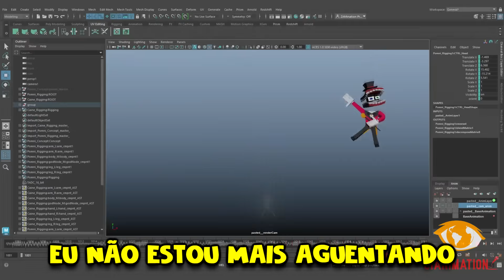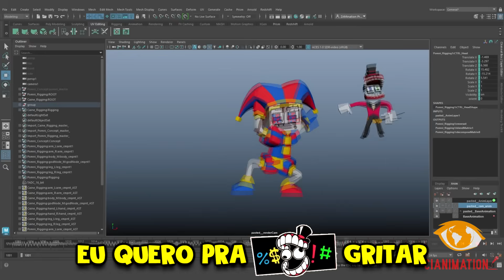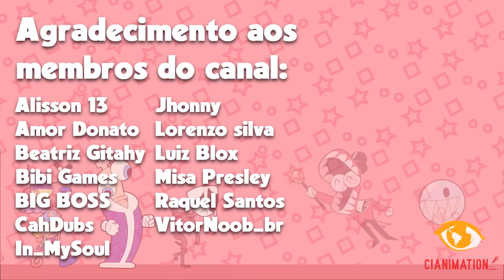COVER BR | VIDEO MUSICAL - O INCRÍVEL CIRCO DIGITAL 🎵 - "MUNDO LOUCO" | CIANIMATION FANDUBS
PARCERIA @BIGBOSScanal

THE AMAZING DIGITAL CIRCUS DUBLADO
Dublando The Amazing Digital Circus
WACKY WORLD

🎙️Com as vozes de:

Bubbles:
Ana Cristina (@TinaViolet)

Caine:
João Pedro Soares (@Boei_Place)

Jax:
Carlos Augusto (@InMySoul)

Pomni:
Beatriz Gitahy (@BeatrizGitahy)

 📝​Adaptação: @@BeatrizGitahy

🎨​Arte tela final: @JaypDubla

💻Direção e edição: @InMySoul

Finding Frankie:  @FindingFrankie-hj5xt

Kirove: @Fluanribas

Máquina de Dublagens:  @MaquinadeDublagens

Todos os direitos da animação são de mérito do criador do jogo: @Mob_Entertainment

WACKY WORLD DUBLADO
WCKY WORLD BR
COVER
COVER BR
POMNI
CAINE
ZOOBLE
JAX
RAGATHA
ZAMINATION
EM ALTA